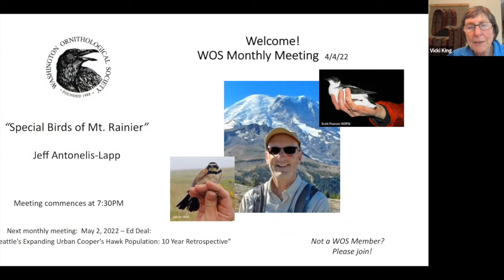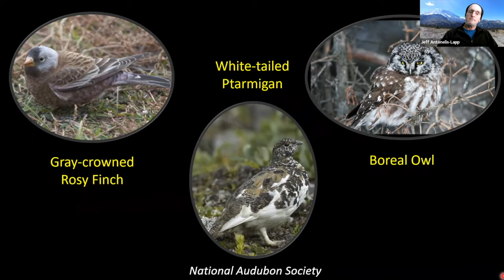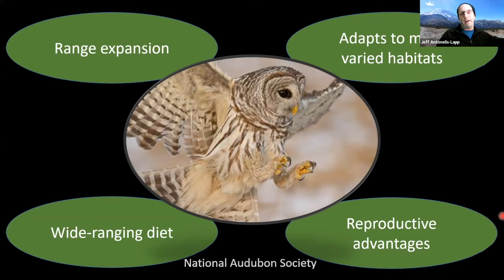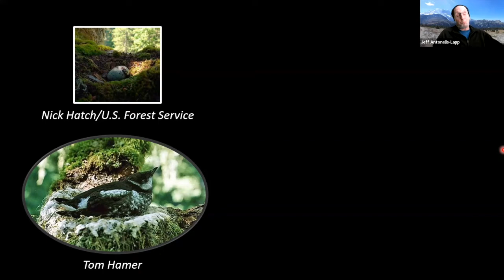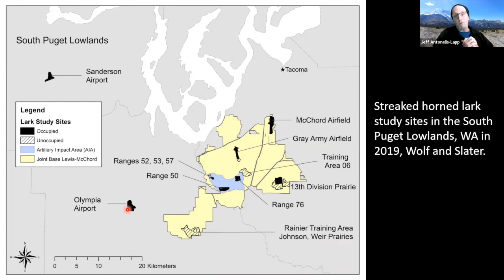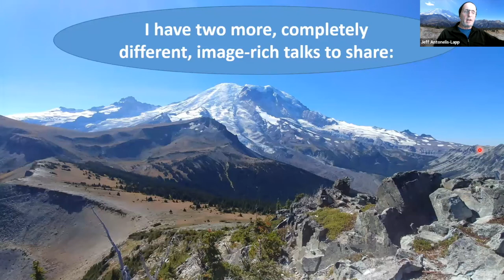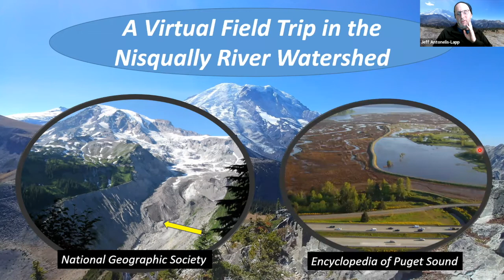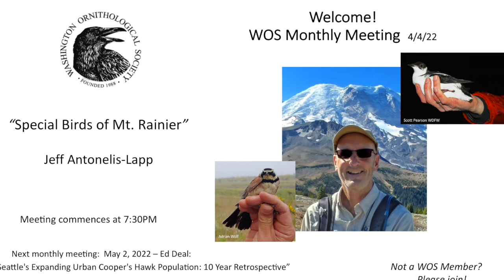Jeff Antonelis Lapp: "Special Birds of Mt Rainier" (WOS Monthly Meeting April 4, 2022)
To most birders, Mount Rainier National Park is a mecca for subalpine and alpine birds that include Canada (Gray) Jay, Clark’s Nutcracker, Mountain Bluebird and highly sought-after species such as Boreal Owl, White-tailed Ptarmigan and Gray-crowned Rosy-Finch. But did you know that it and its neighboring watersheds host Northern Spotted Owl, Marbled Murrelet and Streaked Horned Lark, all protected under the U.S. Endangered Species Act?  Our speaker, Jeff Antonelis-Lapp, shared the natural history of Mount Rainier along with the status of many bird species, based on his book, Tahoma and Its People.

Jeff’s connection to Mt. Rainier is long and deep: he worked two summers at “the Mountain”
after graduating from college, has summited it, hiked all the mapped trails and has completed the 93-mile Wonderland Trail five times.

Jeff presented this talk at the Monthly Meeting of the Washington Ornithological Society... "virtually" via Zoom, on April 4, 2022.